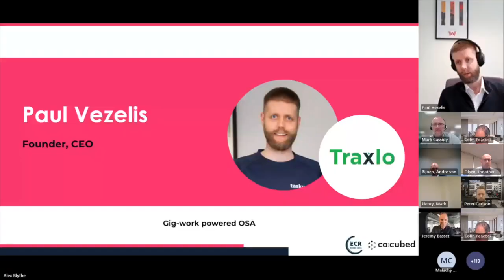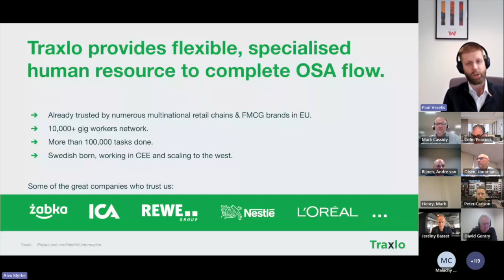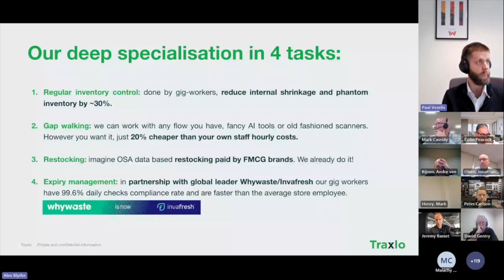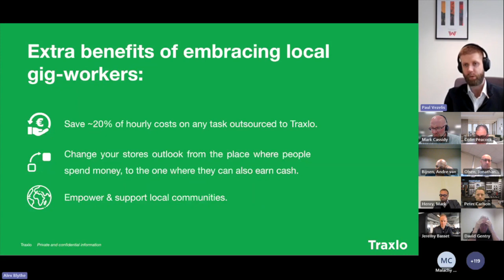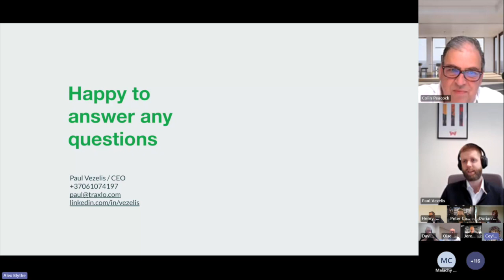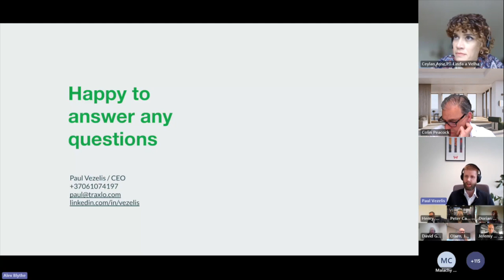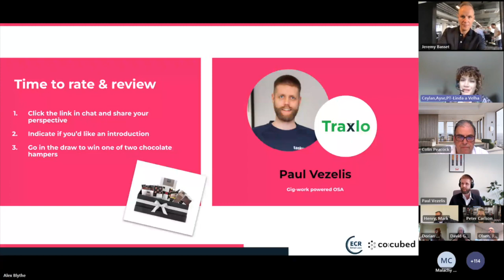Traxlo: ECR Retail Loss On-shelf Innovation Challenge showcase finale 2024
Traxlo helps unlock productivity and cost savings by harnessing the power of local pay-per-task gig workers for daily store operations.